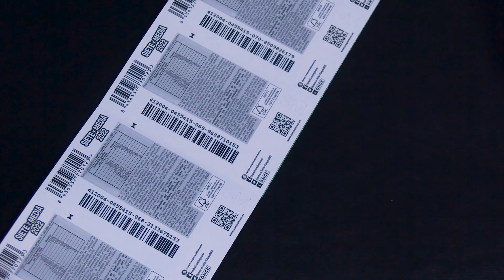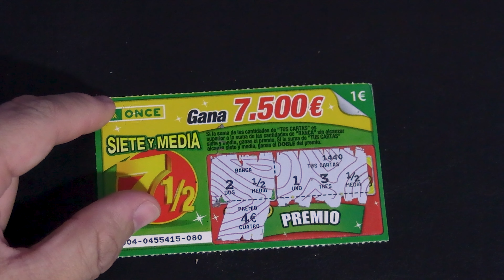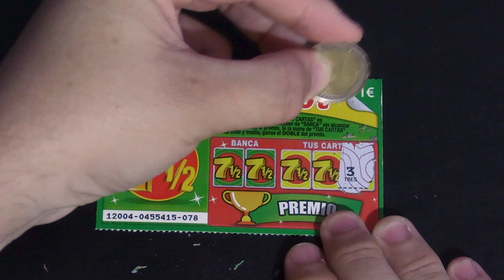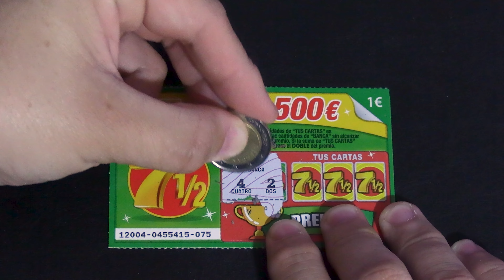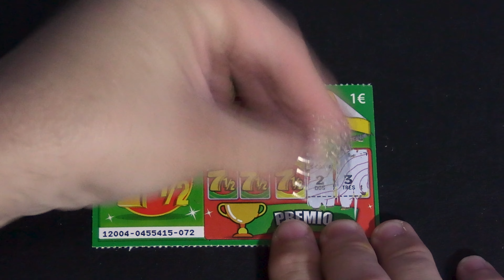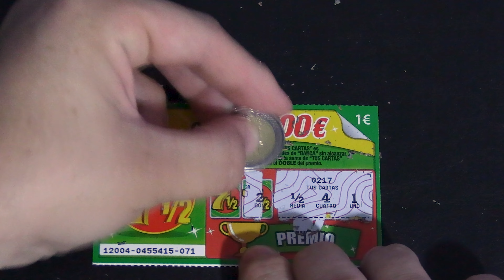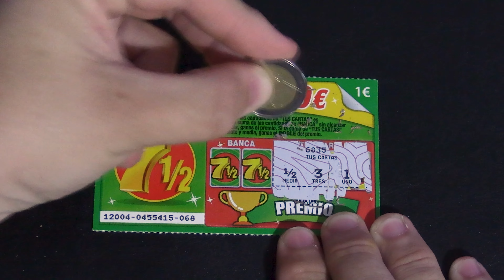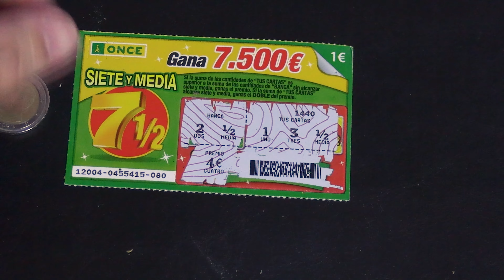DESPEDIDA DEL 7 Y MEDIA | RASCAS DE LA ONCE PREMIADOS